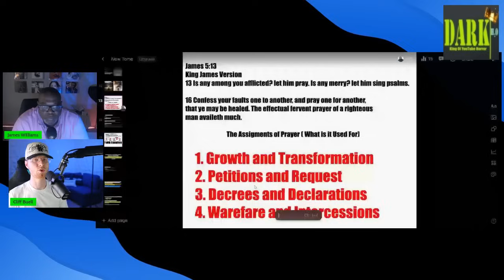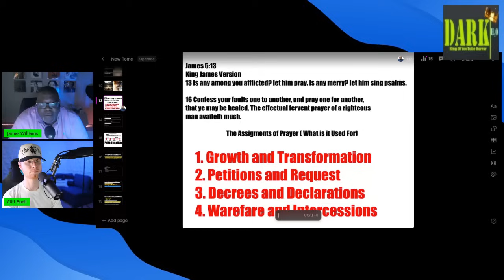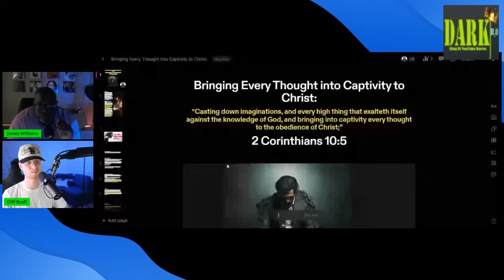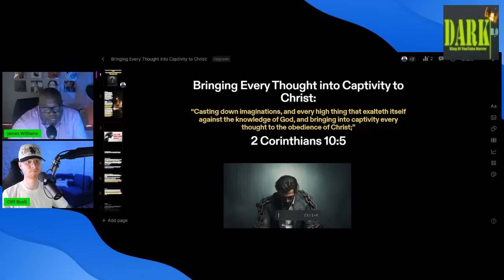stand grounded in spiritual warfare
Welcome to stay the course in spiritual warfare of our deep dive into spiritual warfare. In this video, we focus on how to stay the course in spiritual warfare and emerge victorious against the trials and tests that come your way. 🛡️✨

🔍 Topics Covered:

Stay the Course in Spiritual Warfare: Discover the importance of perseverance and unwavering faith 🙏
Strategies for Spiritual Warfare: Learn practical tactics to combat spiritual battles effectively ⚔️
How to Handle Spiritual Warfare: Equip yourself with tools to navigate through spiritual challenges 🧠🛠️
How to Win a Spiritual Warfare: Understand the steps to achieve victory in spiritual battles 🏆✨
What to Do in Spiritual Warfare: Gain insights on immediate actions to take when faced with spiritual warfare 🏃‍♂️💨
How Does Spiritual Warfare Work?: Explore the mechanics and dynamics of spiritual conflicts 🕵️‍♂️🔍
The Truth About Spiritual Warfare: Uncover the realities and myths surrounding spiritual warfare 📜💡
How Spiritual Warfare Works: A detailed explanation of the processes involved in spiritual battles ⚙️🧩
What Does Spiritual Warfare Look Like?: Visualize the manifestations of spiritual warfare in daily life 👀🖼️
What is Spiritual Warfare?: Define and understand the core concepts of spiritual warfare 📖🧠
Spirit of Truth in Spiritual Warfare: Embrace the spirit of truth to guide you through spiritual conflicts 🕊️✨
Spiritual Warfare Part 1, Part 3, Part 4: Follow our comprehensive series for a complete understanding 📚🔗
The Spiritual Warfare: Grasp the essence and significance of engaging in spiritual warfare 💪🌟

🌟 Why Watch?

Strengthen your faith and resilience during spiritual battles ✨🙏
Gain valuable insights and practical strategies for spiritual warfare 🛡️🧠
Perfect for Christians seeking to deepen their understanding and skills in spiritual warfare ✝️📖
Engage with a community of believers and share experiences and strategies 🤝💬
💬 Engage with Us: